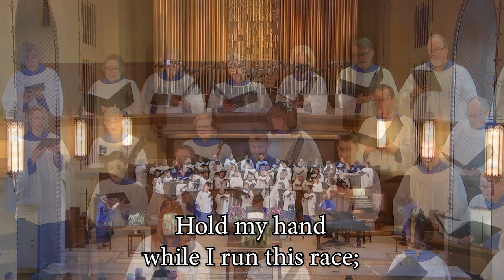Guide My Feet - GUIDE MY FEET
Guide My Feet - GUIDE MY FEET.  Performed by the Plymouth Choir and congregation on 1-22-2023.